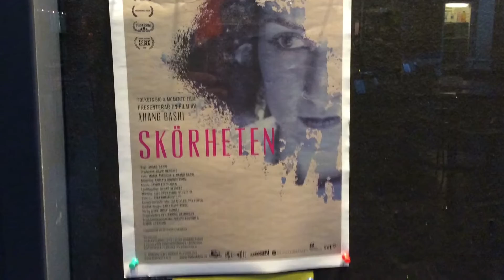Intervju med Ahang Bashi, regissör till filmen Skörheten som hade premiär på Elektra Folkets Bio.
Dokumentärfilmen speglar den dramatiska liv av Ahang Bashi under en period hon hade haft panik ångest och depression. Men den kärlek inom familjen och professionell hjälp blev avgörande för att hon kunde repa sig och avsluta sitt projekt: att människorna ska känna förståelse och empati för de som drabbas av psykisk ohälsa.